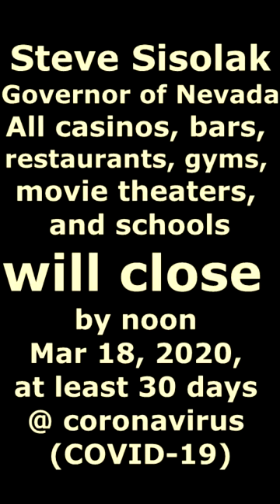LAS VEGAS NEVADA CLOSED (Лас Вегас ЗАТВОРИ)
Governor of Nevada Steve Sisolak ordered a monthlong freeze on gambling, shutting down everything from the famous casino resorts to slot machines found in convenience stores, cutting off an industry that fuels the state’s tourism and hospitality-powered economy.
Sisolak’s broad directive also includes the monthlong closure of non-essential businesses like bars, movie theaters and gyms at noon Wednesday. Restaurants must to shutter their dining rooms and only offer takeout or delivery.
“This is effecting the lives of our citizens. People are dying. Every day that is delayed here, I’m losing a dozen people on the back end that are going to die as a result of this”